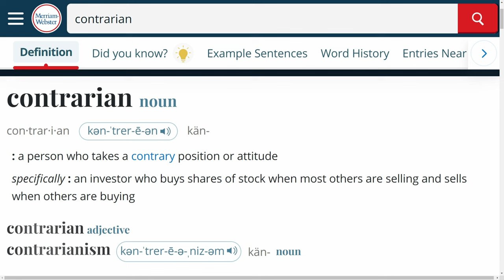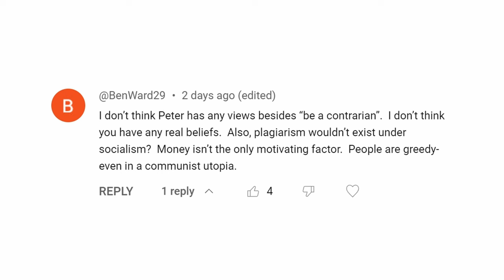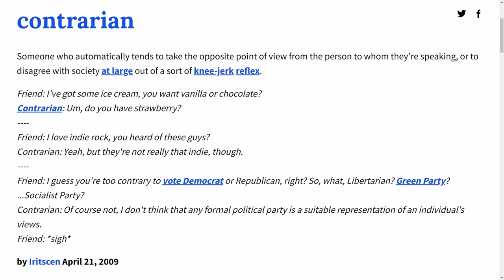"Peter Coffin is a Contrarian!!!"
Is it contrarianism or passion for challenging society's norms? Do I just dislike Hbomberguy or do I have a specific viewpoint?

00:00 Introduction
00:17 Defining Contrarianism
00:49 Urban Dictionary Definition
01:13 Misconceptions About Contrarianism
01:54 Commentary on Greed
02:33 Consistent Worldview
03:24 Criticism of Plagiarism
04:43 The Harm of Plagiarism
08:34 Critiquing Capitalism
10:03  Intent and Meaning

In this thought-provoking video, Peter Coffin addresses accusations of being a contrarian. He starts by defining the term and arguing that it is not an accurate description of himself. He then responds to a YouTube comment that accuses him of lacking real beliefs and believes that greed is inherent in human nature. However, Coffin argues that his consistent Marxist worldview proves otherwise. He also challenges the notion that greed is inherent in human nature, stating that it goes against his Marxist beliefs. The writer also responds to H bomb's video on plagiarism, highlighting the systemic issues that lead to it and calling for a collective effort to challenge power structures. The speaker rejects the label of being a contrarian and encourages viewers to think critically about the dominant ideology in society. In conclusion, this video is a thought-provoking take on the concept of being a contrarian and the systemic issues surrounding plagiarism.